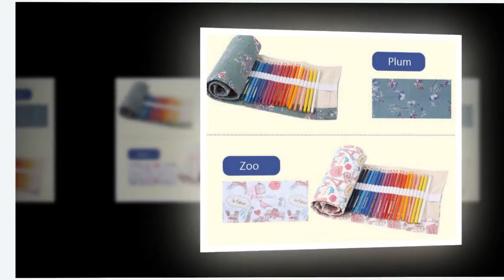Handmade Pencil Case Wall Canvas Painting | eshopars.com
# canvas posters
# canva infographic
# canva resume,
# wall canvas,
# print for canvas ,